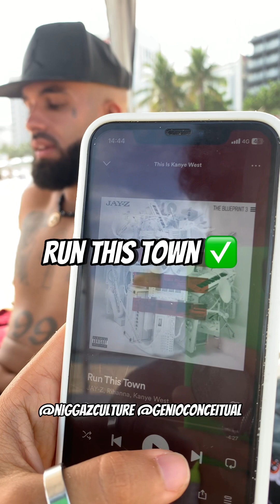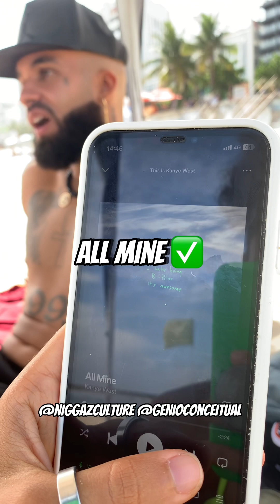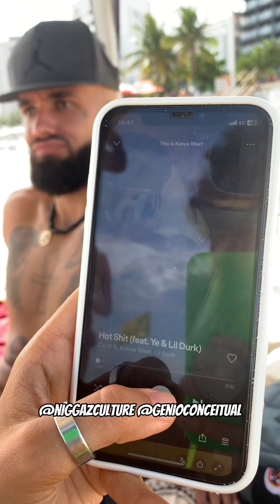Adivinhando músicas do Kanye West em 1 segundo